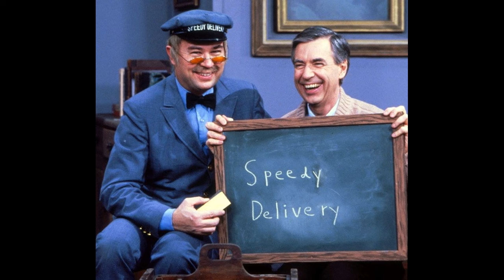NOSTALGIA TALK: Episode #83 (Featuring DAVID NEWELL)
We have a very special visitor to our neighbourhood in this episode of Nostalgia Talk, the one and only David Newell!

David is best known for his long running role as Mr. McFeely the delivery man on Mister Rogers' Neighbourhood for many years. Since the series ended, he continued to make appearances in the role and has worked in the public relations department for Fred Rogers Productions. He also made a cameo in the 2019 biographical film A Beautiful Day in the Neighbourhood.

Shoot date: Monday, March 4, 2024